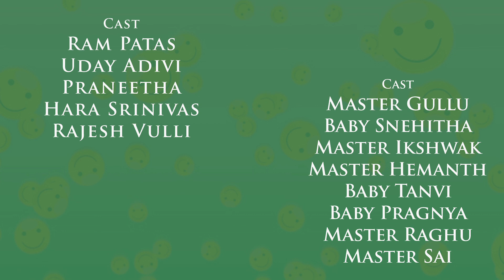Fun Bucket JUNIORS | Episode 117 | Comedy Web Series | By Nagendra K | TeluguOne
Watch Fun Bucket Juniors Episode 117 Kids Telugu Comedy Videos / Funny Videos 2019 directed by Nagendra K. Produced by Ravi Shankar Kantamneni.

Web Series : Fun Bucket Juniors (Telugu)
Cast : Master Gullu, Baby Snehitha, Master Hemanth, Master Ikshwak, Baby Pragnya, Baby Tanvi, Master Raghu, Master Sai, Hara Srinivas, Uday Adivi, Ram Patas, Praneetha, Rajesh Vulli
Editing : Shashi Preetham
Producer : Ravi Shankar Kantamneni
Direction : Nagendra